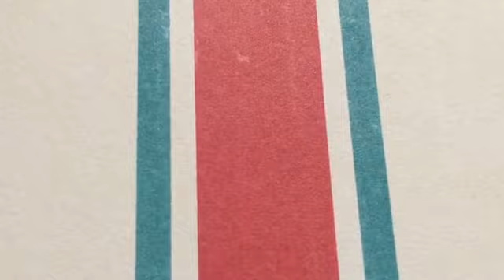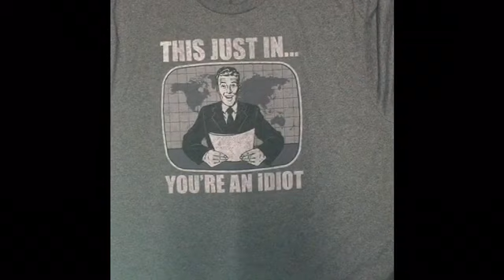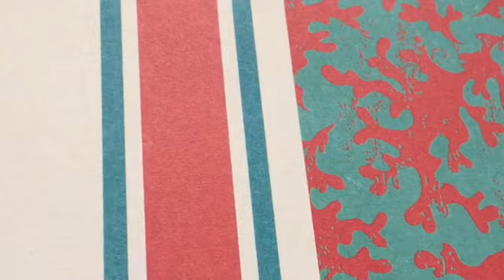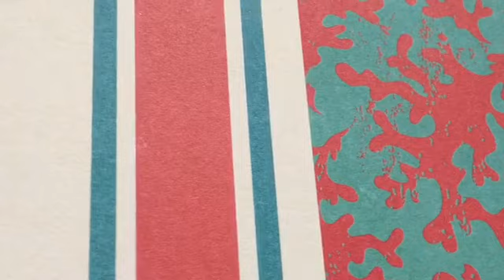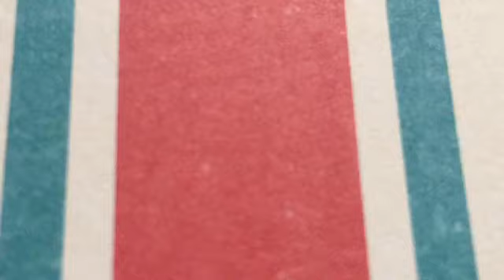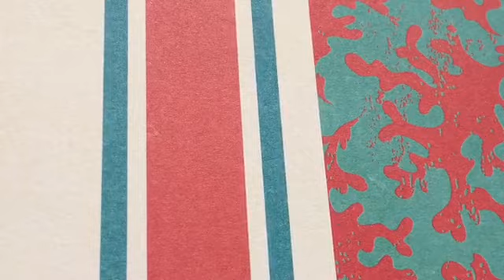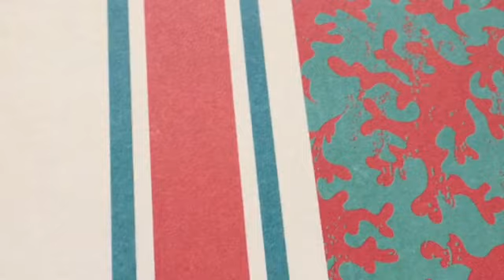Narcissist And The Family Gathering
Npd